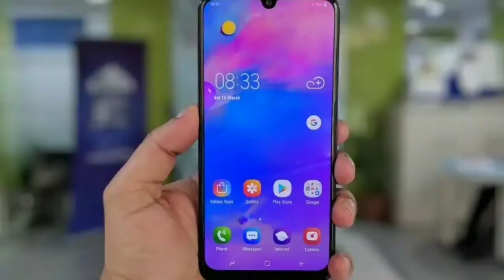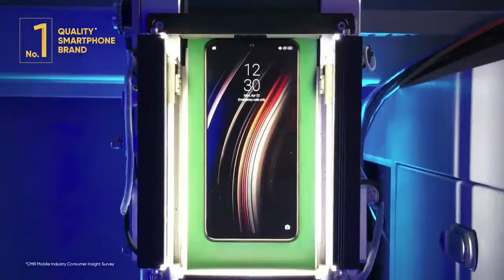Best phones under 15000 | Best phones under 15000 in India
Watch this video full if you want to know about best phones under 15000 in India to buy in July 2019.